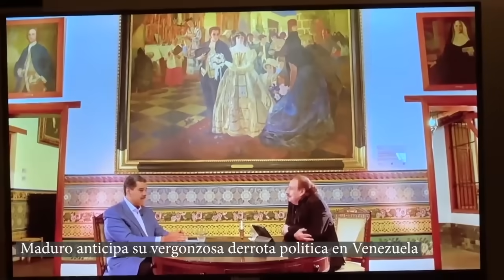ULTIMA HORA! Maduro anticipa su vergonzosa derrota politica en Venezuela EEUU SE IMPONE con Machado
ULTIMA HORA! Maduro anticipa su vergonzosa derrota politica en Venezuela EEUU SE IMPONE con Machado. Maduro anunciara que las fuerzas armadas venezolanas van a operar en Esequibo